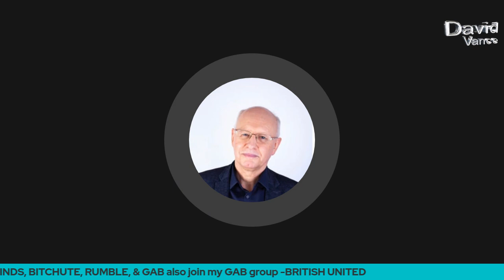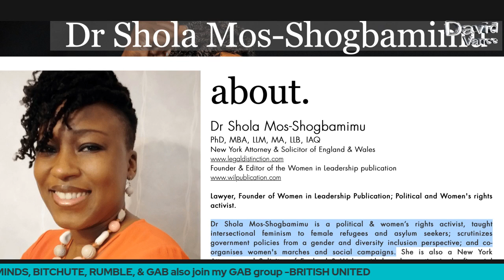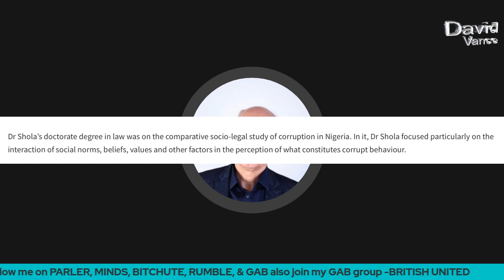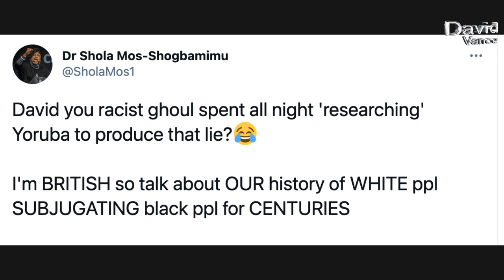Dr Shola is in the house.